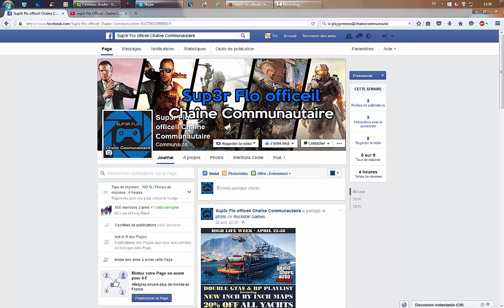Je fait mon retour sur ma Chaîne Communautaire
une nouvelle vidéo sur ma Chaîne Communautaire

★DANS LA DESCRIPTION TU TROUVERA TON BONHEUR★

▬▬▬▬▬▬▬▬▬▬▬ஜ۩۞۩ஜ▬▬▬▬▬▬▬▬▬▬▬▬▬